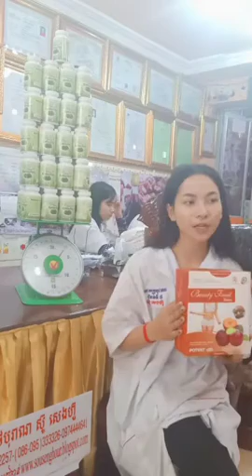កំពុង ល្បី ឱសថ ព្យាបាល ជំងឺ គ្មាន កូន, ជួយ ឱ្យ ស្ត្រី មានកូន ឆាប់ ក្នុង រយៈពេល តែ ២ ខែ, ជួយស៊ែរដល